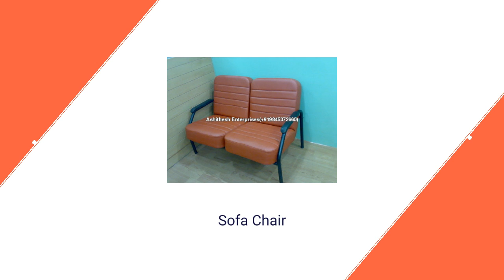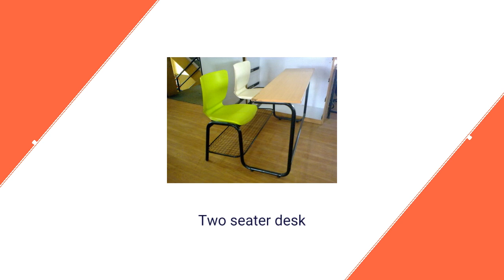Party Hall Chairs Supplier by Ashithesh Enterprises,Bangalore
Ashithesh Enterprises - manufacturer and supplier of lobby chairs,party hall chairs,visitor chairs,dining chairs,writing pad chairs,lab stools,rubber wood iron chairs,custom build chairs and many more.